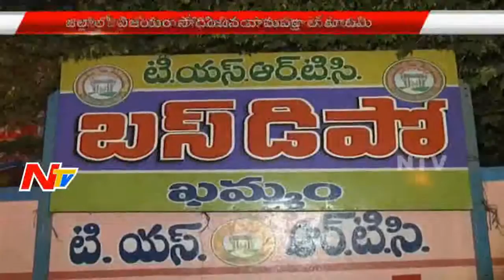TS RTC Identity Union Elections: SWF & EU Wins in Khammam District | NTV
ElectionsOnNTV TS RTC Identity Union Elections: SWF & EU Wins in Khammam District | NTV